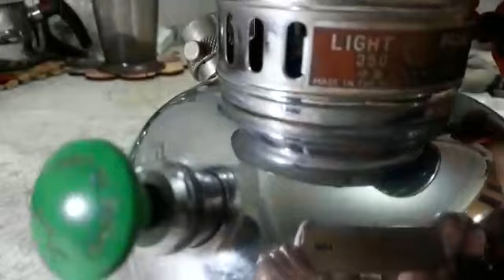LIGHT BRAND 350 Lik Lüks - Yaşar Didin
Her türlü Lüks ve gaz ocağı tamiratı yapılır.
Teknik destek için 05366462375 ten arayabilirsiniz.